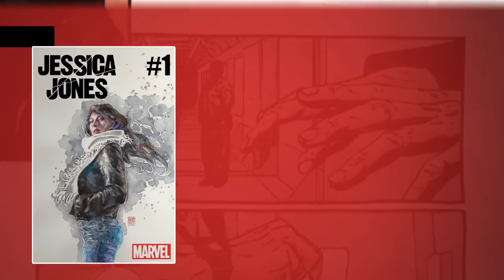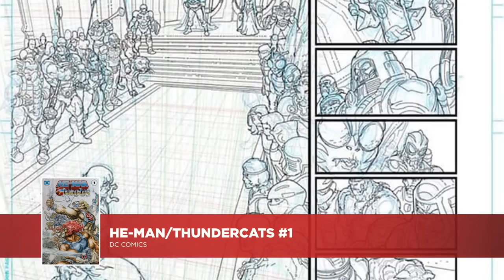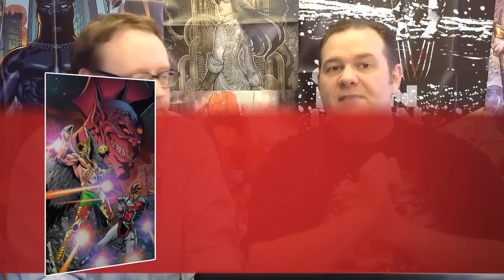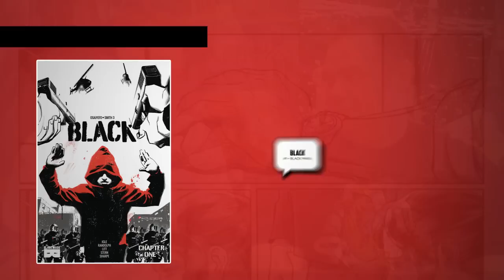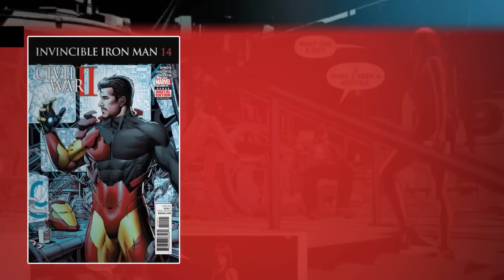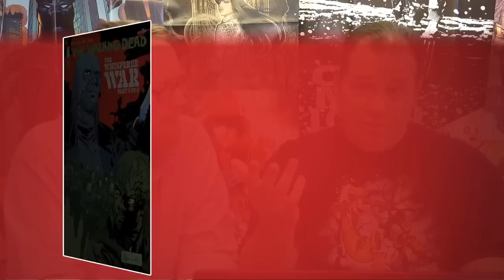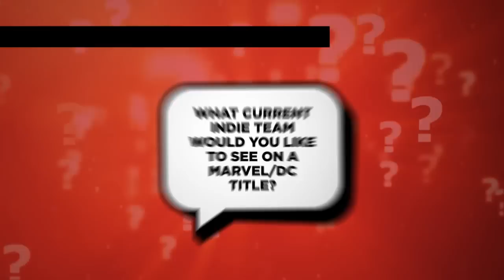Talking Comics for 10.05.16 - Cage #1, Death Of X #1, Champions #1, Jessica Jones #1 & More!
Folks, to say that this is a huge week is an understatement!

In this video we cover 16 brand-new comic book series that are starting on top of everything else is shipping from all the comic publishers as well! Let me run through just a few of the brand-new series that are starting this week that are all important series that you may want to check out.

If you read Marvel's Secret Wars event, then you will want to check out Death Of X #1 because this particular miniseries will give us the back story of what happened between the X-Men and the Inhumans during the eight month gap that we are clueless about!

On the heels of her Emmy award-winning series, Marvel gives us a brand-new Jessica Jones series starting this week taking a look at Jessica's life and the new relationships that she's gained and the old relationships that she let go of.

Also this week, with the debut of Luke Cage on Netflix, we get a Cage miniseries starting this week by the very creator of Samurai Jack and other fan favorite properties! Luke Cage is a hero for hire and his rates are reasonable!

The creative team that brought us 100 Bullets is teaming up again to bring us a brand-new creator own series dropping this week called Moonshine! This is a story of a big time mob boss during the Prohibition Era going to the one man in West Virginia that has the best moonshine of them all but with it comes a great and terrible price!

One of the most controversial comics that you will probably ever read drops this week and that is Black #1 from Black Mask Studios! Why is this so controversial? This comic series takes place in a world where only black people have superpowers and how the world is affected by that!

Last, some of our favorite comic book creators, Warren Ellis and Phil Hester, team up to give us a mystery, horror series called Shipwreck. This is the story of a man trying to find the person who sabotaged his life and the very same person may have the key to his salvation or may be the death of him!

DC Comics continues their Night of the Monster Men story line this week running through both the Batman and Nightwing series  and Marvel Comics also continues there Civil War 2 tie-in series this week as well with Invincible Iron Man #14, Spider-Man 2099 #16, and Squadron Supreme #12

Also, some of our favorite comic books drop this week such as Everafter #2, Future Quest #5, Walking Dead #159, and Eclipse #2

Don't miss our Question of the Week as we have fun being king for a day and changing things up in the comic book industry!

"Walking With Swagger" and more!
Thanks!